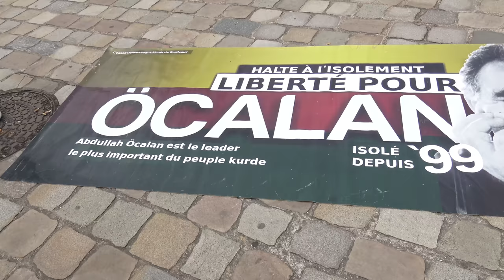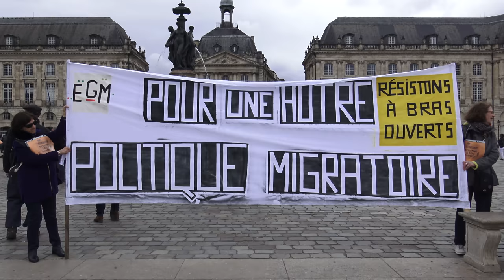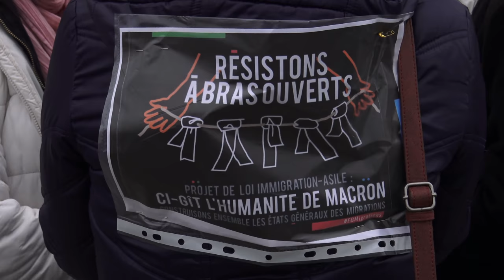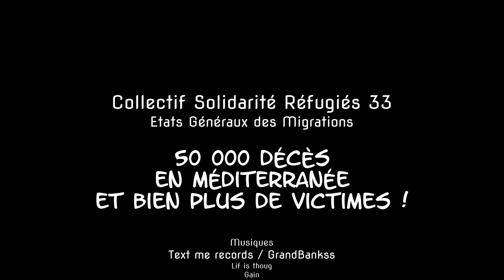50 000 décès en Méditerranée et bien plus de victimes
Action du Collectif Solidarité Réfugiés 33 au miroir d'eau de Bordeaux.

"Le projet de loi « pour une immigration maîtrisée et un droit d’asile effectif », voté en plénière à l'Assemblée Nationale le 22 avril 2018, est un texte dangereux. Il induit un grave recul des droits des personnes réfugiées et migrantes en France.

En réduisant les délais dans les démarches de demande d'asile, en allongeant les durées de rétention, ce texte va rendre encore plus difficile l'application du droit d'asile. il est avant tout répressif : il vise à sanctionner, en,fermer, expulser et bannir avec plus de dureté les personnes étrangères. Au quotidien, les organisations et collectifs engagés constatent les effets de la politique actuelle du gouvernement (violation des droits fondamentaux des personnes exilées, maltraitance, criminalisation de l'action des bénévoles...).

Les voix associatives et citoyennes ne sont pas les seules à s'élever : le Défenseur des Droits, les agents et juges de la Cour Nationale du Droit d'Asile, le Commissaire aux Droits de l'Homme du Conseil de l'Europe, des écrivains, des journalistes, des avocats, des syndicats, des universitaires et des étudiants ont fait part de leur profonde indignation face à ce projet de loi.

Les organisations des Etats Généraux des Migrations déplorent que le chef de l'Etat, Emmanuel Macron et le gouvernement d'Edouard Philippe n'aient pas entendu leurs appels répétés pour une véritable concertation avec la société civile qui est au contact quotidien avec les personnes exilées.

En gironde, elles ont rédigé le Livre Noir de l'accueil aux migrants qui dénoncent les atteintes aux droits dans le domaine des démarches administratives, du logement, de la santé, de l'éducation. La loi votée ce 22 avril ne fera qu'aggraver la situation.

Suite à l'adoption en première lecture du projet de loi « pour une immigration maîtrisée et un droit d’asile effectif » par l'Assemblée Nationale, les organisations membres des Etats Généraux des Migrations en Gironde, ont décidé de manifester publiquement leur indignation en organisant pour interpeller largement le public et revendiquer une autre politique migratoire ce 28 avril et le 3 mai devant la préfecture de la Gironde.

Une audience est demandée au Préfet afin de lui remettre le Livre Noir de l'accueil des migrants en Gironde et lui exposer les inquiétudes et la révolte si ce texte de loi actuellement en lecture au Sénat devrait être voté en l'état." Source : Collectif Solidarité Réfugiés 33